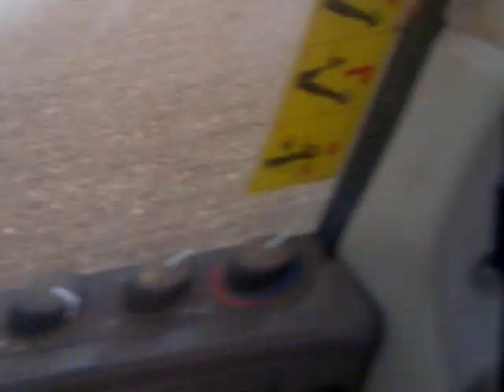6330std and tume seed drill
Drilling with 6330std and tume. SamN